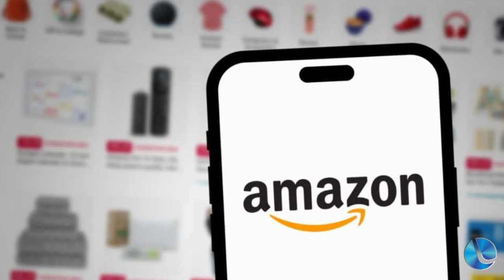Web News: Amazon cria IA generativa capaz de processar vídeos